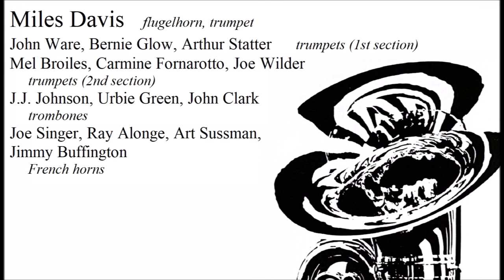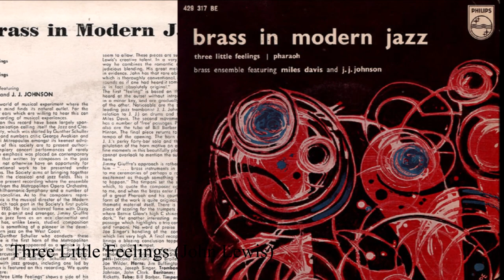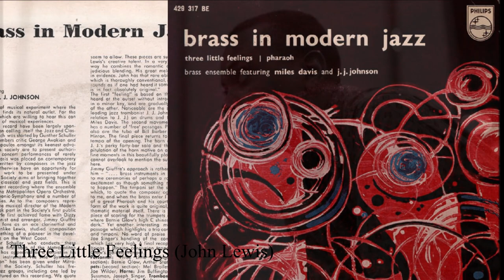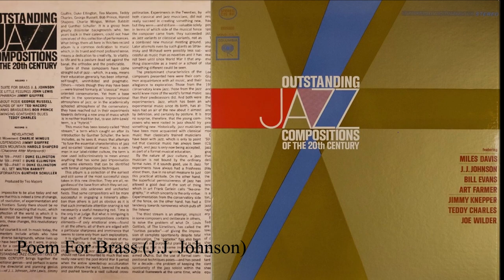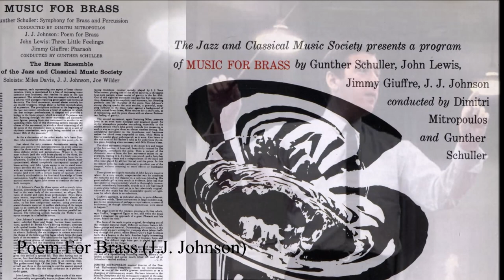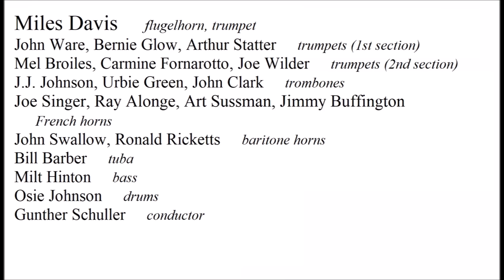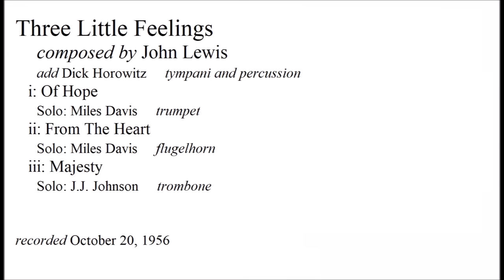Miles Davis & The Jazz and Classical Music Society- Music For Brass, 1956 | EXCLUSIVE REMASTER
Big band Third Stream recordings that led to _Miles Ahead_

October 20 (-1) and 23 (-2), 1956
Columbia 30th Street Studio, New York City

MILES DAVIS with THE BRASS ENSEMBLE OF THE JAZZ AND CLASSICAL MUSIC SOCIETY
Miles Davis- flugelhorn, trumpet on *
John Ware, Bernie Glow, Arthur Statter- trumpets (1st section)
Mel Broiles, Carmine Fornarotto, Joe Wilder- trumpets (2nd section)
J.J. Johnson, Urbie Green, John Clark- trombones
Joe Singer, Ray Alonge, Art Sussman, Jimmy Buffington- French horns
John Swallow, Ronald Ricketts- baritone horns
Bill Barber- tuba
Milt Hinton- bass
Osie Johnson- drums
Dick Horowitz- tympani and percussion (-1)
Gunther Schuller- conductor

Three Little Feelings (John Lewis) -1
   i: Of Hope * 0:00
   ii: From The Heart 3:10
   iii: Majesty 7:18
Poem For Brass [aka Jazz Suite For Brass] (J.J. Johnson) -2
   i: Sonnet for Brass 10:45
   ii: Ballad for Joe 15:43
   iii: Meter and Metal 17:10
   iv: Finale 18:17
closing credits 20:39

The Modern Jazz Society, later renamed The Jazz and Classical Music Society, was founded in 1955 by composer/ musicians John Lewis and Gunther Schuller with the idea of creating and performing what Schuller would label Third Stream music, a combination of the first (classical) and second (jazz). A concert was held at New York's Town Hall in 1955; a second concert planned for the following year had to be cancelled but the music written for the occasion was recorded by Columbia for the album _Music For Brass._

As Columbia's new jazz star, Miles Davis was Schuller's obvious choice for guest soloist (although, in a major clanger by the label's marketing department, Miles' name is not listed on the LP's front cover- the record was not reviewed by the jazz press and remained obscure to US audiences for years). The project had strong links with Davis' _Birth Of The Cool_ nonet- Schuller, Lewis, J.J. Johnson and Bill Barber had all been involved in those recordings. By this point Davis had become regarded as one of the finest soloists in jazz and he rises to the challenge of the music superbly, making his debut on the fatter, mellower cousin of the trumpet, the flugelhorn.

John Lewis had brought classical harmony and counterpoint to small group jazz, notably with the Modern Jazz Quartet, and his big band writing develops that concept further, while keeping the jazz feeling at the forefront. His piece, split into three movements, opens on three interweaving melodic motifs with a strong bluesy tonality, one of which is picked up by Davis for a beautifully judged solo. The second part suspends the harmonic movement in ways that point forward to the sonorities of Gil Evans, and the modal harmonies of Davis' soundtrack for _Ascenseur Pour l'Echafaud_ (the theoretician behind the concept of modal jazz, George Russell, was also involved with the J&CMS). The third movement opens and closes with Jim Buffington's horn, bracketing variations of the opening thematic material. Trombonist J.J. Johnson also plays superbly on this composition. In less skilled hands Third Stream music could be ponderous and academic- here Davis and Johnson develop the written material exquisitely, arranger and soloists complimenting seamlessly.

Johnson's own Poem For Brass is not as successful as Lewis' piece, its four movements are less integrated and feel like separate compositions. Still, there is much to admire; Johnson's writing is precise and stately, subtle but dynamic and texturally rich, and Davis' flugel again shines in the opening movement (the trumpet solo in the second movement is not Davis but Joe Wilder).

Miles did not participate in one further title from these sessions, Jimmy Giuffre's Pharoah; he also attended an earlier session on June 14 for the recording of Schuller's Symphony for Brass and Percussion (an LP side-long through composed piece that featured no improvisation) but played no active role. It was at this session that Davis met New York Philharmonic conductor Dimitri Mitropoulos and told producer George Avakian "ask him if I could play with his band [sic] some time." The maestro gave a gracious 'perhaps' but nothing came of it before his death in 1960.

Despite the relative obscurity of the original _Music For Brass_ LP this music has been reissued on a number of compilations since, notably in the CD era on _The Birth Of The Third Stream_ (Columbia Legacy 1996). I remastered the audio to bring out some of the warmth in the bass and lower brass, and to reduce an odd high hum that seems to come from Davis' mic. There were also running speed problems which have been improved.

Encouraged by the results of this session, Avakian decided Miles' second Columbia album should be with a large ensemble. The arranger Miles chose was Gil Evans and the results would be a trio of legendary albums that reshaped modern big band jazz. These recordings are an overlooked but vital step toward those triumphs.